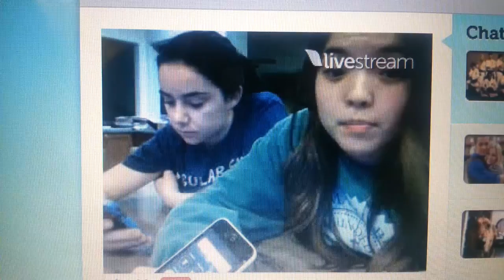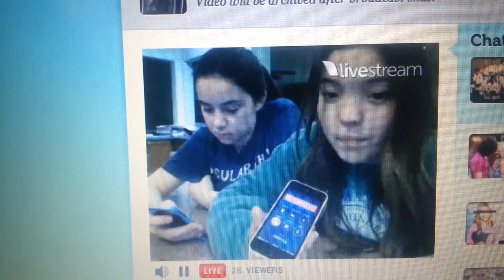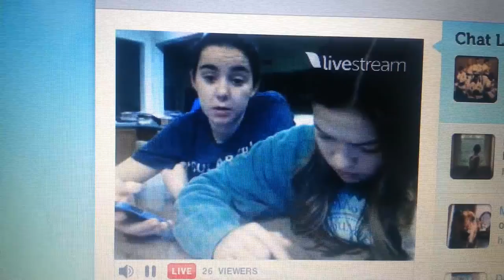Piper Curda's Twitcam with Sarah Gilman on 2/9/14: Peyton Clark Randomly Calling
Piper Curda's Twitcam with Sarah Gilman on 2/9/14: Peyton Clark randomly calling while on they're live on the Twitcam.